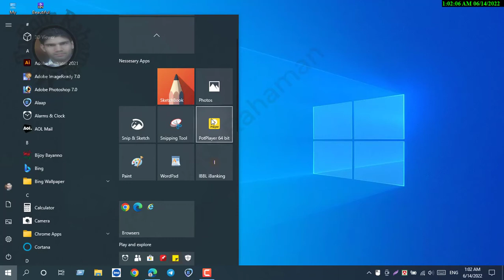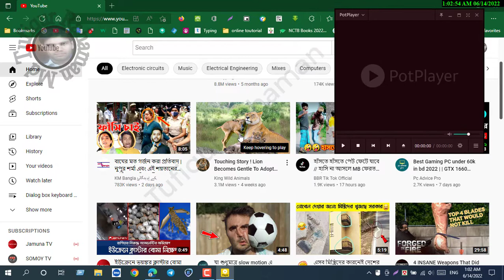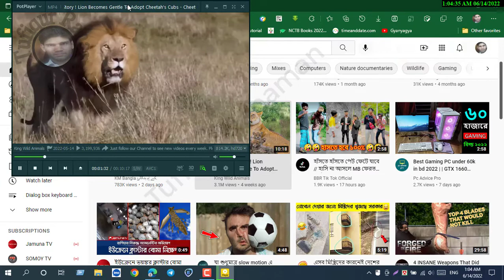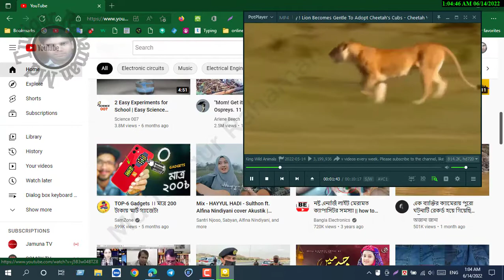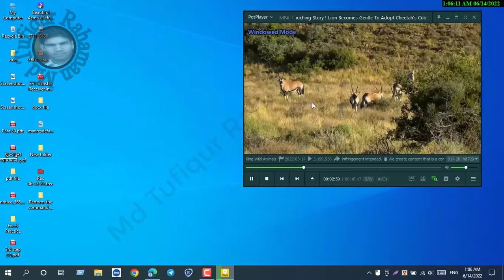youtube video play on potplayer